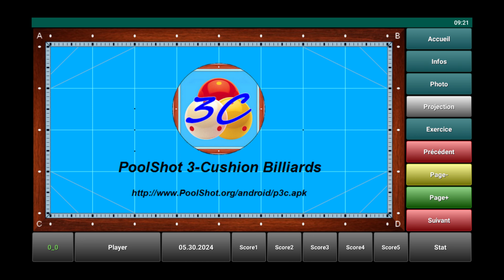Système Fleur de Bambou - PoolShot 3-Cushion Billiards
En Corée, ce système s'appelle "Fleur de Bambou". Il est très simple à apprendre mais c'est la bonne quantité d'effet qui assure le résultat. Dans cette vidéo, ce sont les exercices 166 à 177 que vous trouverez dans l'application "PoolShot 3-Cushion Billiards" téléchargeable sur le site PoolShot.org.
Cette application comprend 400 exercices pour vous initier, vous perfectionner et vous entraîner au jeu de 3-bandes.
Apprendre et pratiquer avec l'image de l'exercice projetée sur la table, c'est ludique et terriblement efficace. Et quel gain de temps dans le placement des billes et dans la compréhension de la technique de calcul de visée.
Si vous n'avez pas encore le PoolShot Video System dans votre club ou chez vous, téléchargez son dossier technique pour tout savoir comment l'installer :